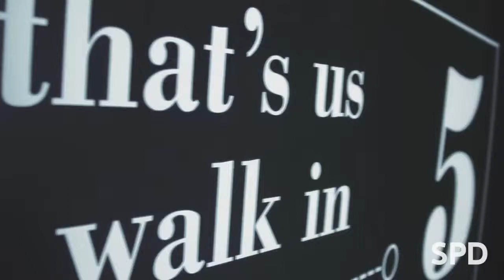SPD slide show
Since 1954 this school has worked with Italian design, seen it grow and develop into what we know it as today. The artist Nino di Salvatore set up SPD in 1954. As a painter and sculpturer, he has captivated and brought together artists, designers, professionals and students from across five different continents. Bruno Munari, Gio Ponti, Max Huber, Pino Tovaglia, Isao Hosoe have all taught at SPD. Guests at the school include Achille Castiglioni, Rodolfo Bonetto, Roberto Sambonet, Donald Norman and Tomato. Today, working along side our young designers, experimenting with real projects and designs, training new talent are Piero Lissoni, Stefano Giovannoni, Denis Santachiara, Andrea Branzi.

An outstanding past has been extremely rewarding with exceptional recognition of the school: Boasting the exhibition at the Biennale di Venezia in 1986, at the Carrousel du Louvre and at the Centre Georges Pompidou in Paris; the 'Medaglia d'Oro' at the tenth Triennale in Milan and even the 'Compasso d'Oro' awarded by the ADI -Associazione Disegno Industriale in 1994; not to mention the honour of being granted twice the SMAU prize for Industrial Design.

There are always things that you can discover, rethink, transform. In Milan, the capital of design, SPD organises annual Master's courses. With over 50 years of experience in the field, these courses range from product design to interior design, from communication to multimedia. Didactics is personalised, in a human sized environment promoting easy contact with the faculty and the staff.
The study programs have a strong orientation towards real projects, keeping in close contact with companies and professionals.